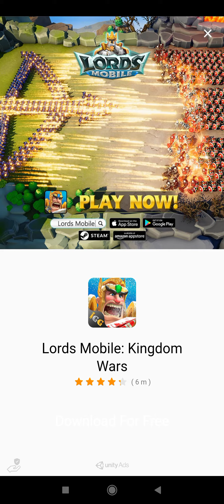tommy lee jones